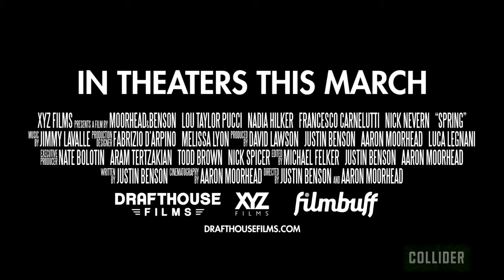'Spring' Trailer: Lou Taylor Pucci Deals